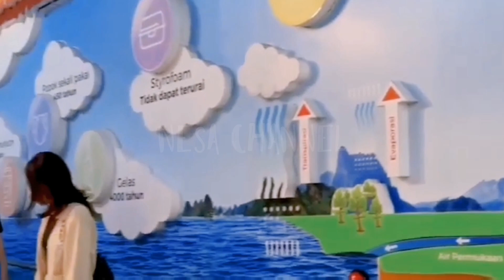The Onsu family - Wah Ayah Ruben Kedatangan Tamu Nih!!!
The onsu family,Ruben onsu,betrand peto putra onsu,sarwendah,atta halilintar,aurel Hermansyah,,,,